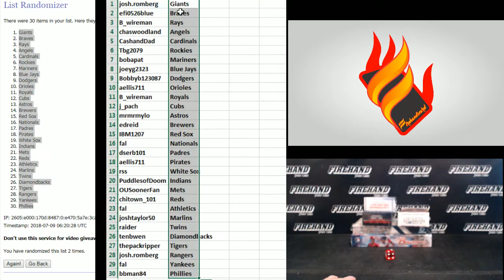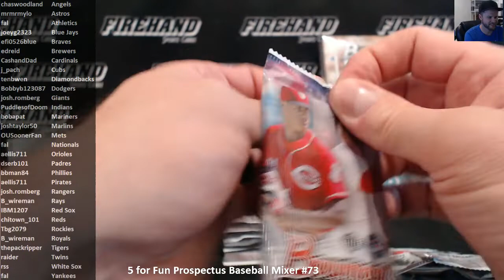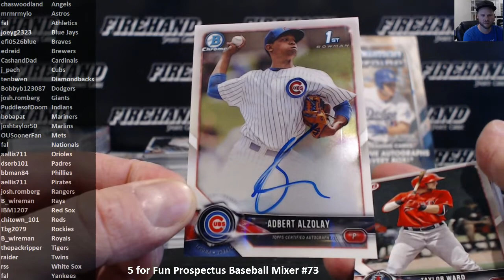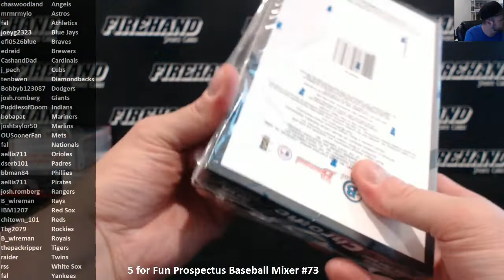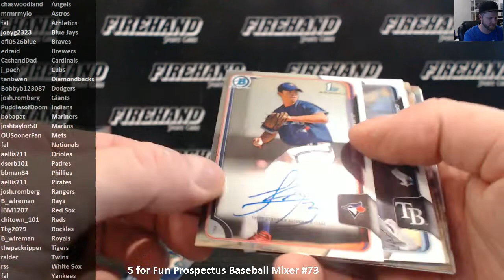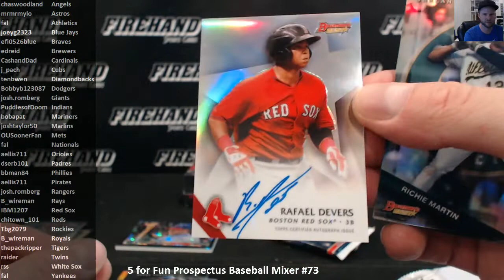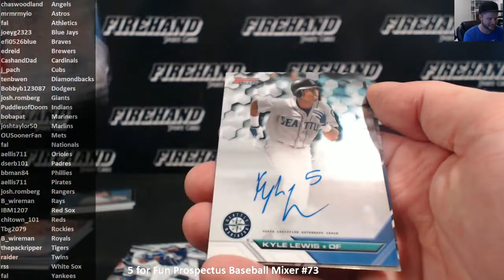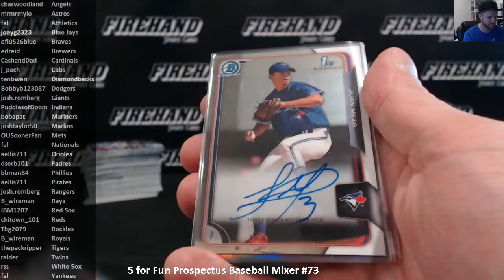5 for Fun Prospectus Baseball Mixer #73 ~ 7/8/18